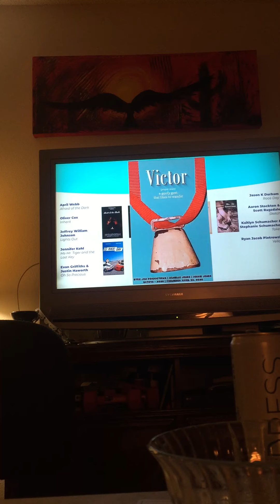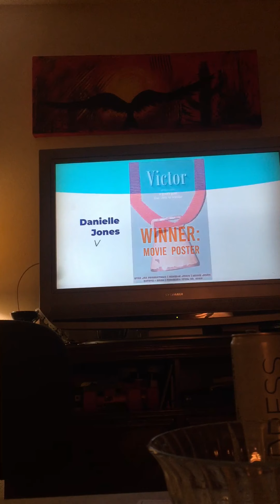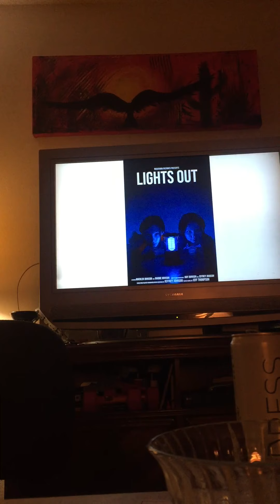I got nominated for best SATO48 poster!